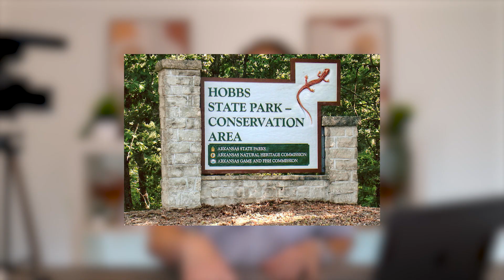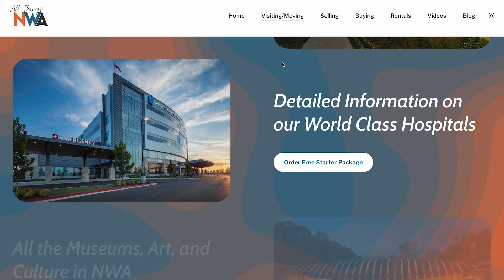Best Hiking Trails in Northwest Arkansas (Bentonville and Bella Vista)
00:00 - Start
00:49 - Blowing Springs And Tanyard
02:37 - Osage Park
04:11 - Lake Atalanta
06:56 - Lake Fayetteville
08:12 - Mount Kessler
09:55 - Devil’s Den State Park
11:12 - Hawksbill Crag and Hobbs